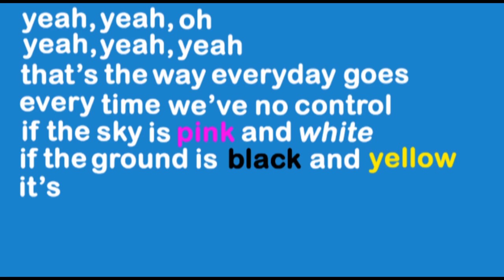Demo Reel 2018-Joel Garcia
Created by:  Joel Garcia